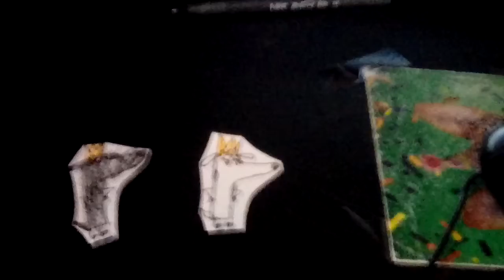The Clinton And Canton Movie Part 3624 (2019)